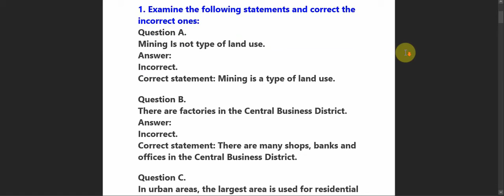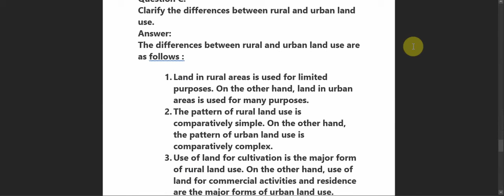Class 8 GEOGRAPHY 6. LAND USE Exercises ( Text Book ) Maharashtra State Board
6. LAND USE
Exercises ( Text Book )